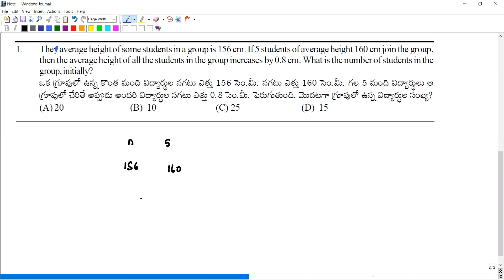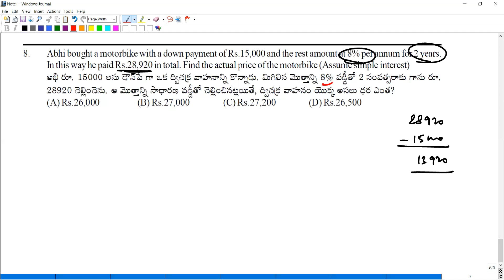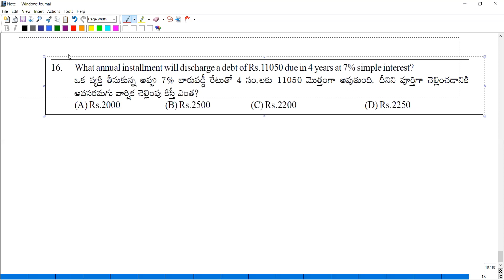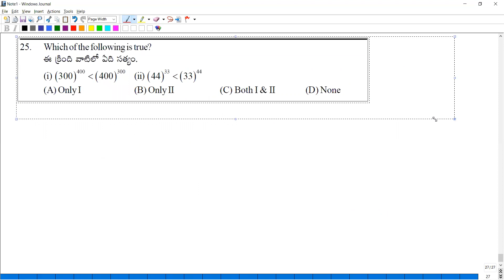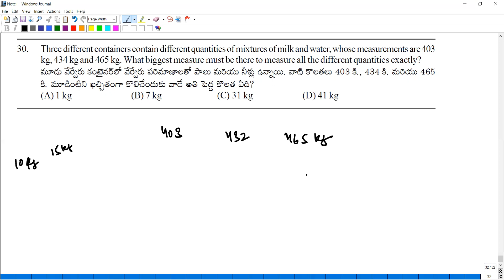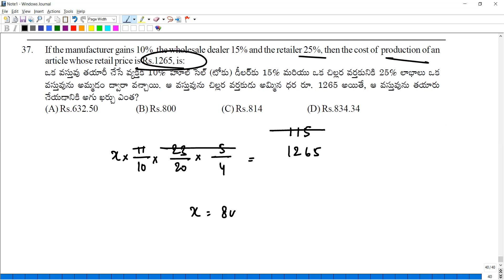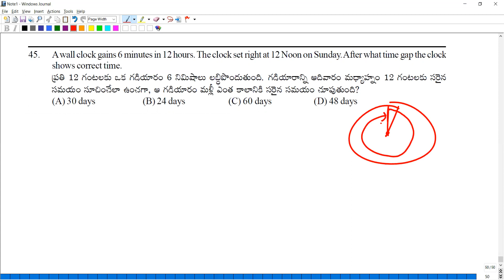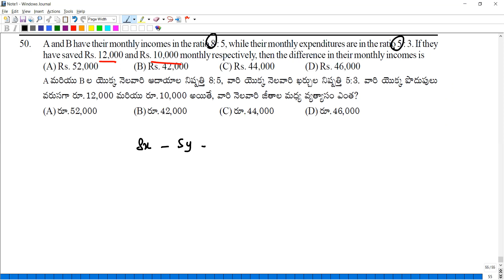SI PRELIMS GRAND TEST 14 || ARITHMETIC || UMA MAHESHWAR SIR || CLASSMATE ACADEMY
Comment & Share If You Like